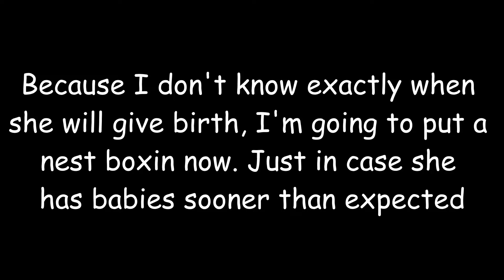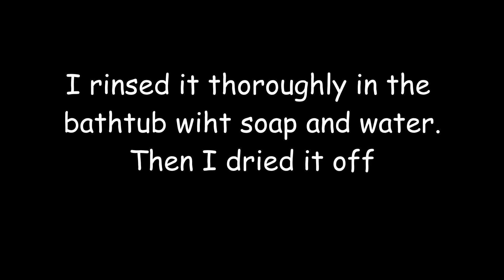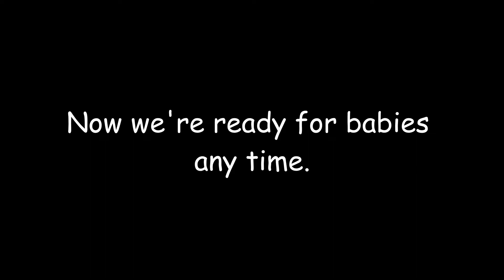My Rabbit is PREGNANT!!!!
I didn't know it when I bought this rabbit, but she is pregnant!! She could give birth any day!!